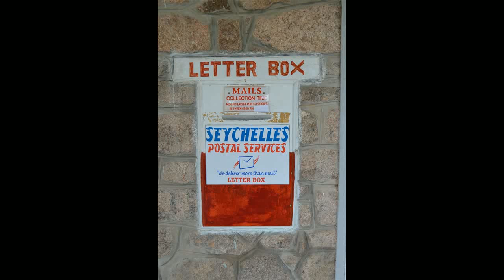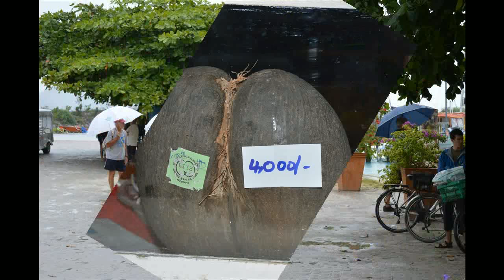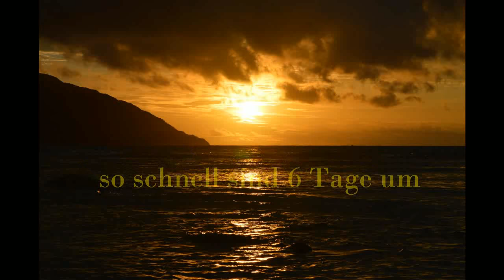𝑼𝒓𝒍𝒂𝒖𝒃 - 𝑳𝒂 𝑫𝒊𝒈𝒖𝒆 - 𝑺𝒆𝒚𝒄𝒉𝒆𝒍𝒍𝒆𝒏 - 𝑻𝒓𝒂𝒗𝒆𝒍 - 𝑭𝒖𝒏 Kalender 2020 - 🆃🆁🅰🆄🅼🆂🆃🆁🅰̈🅽🅳🅴 🅳🅴🆁 🆂🅴🆈🅲🅷🅴🅻🅻🅴🅽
November 2014 reisten wir nach La Digue - Seychellen. Nur mit Handgepäck beladen, genossen wir 6 Tage im Paradies. Übernachtunge im Marie-France Beach Front Apartement waren toll. Es gab nur drei Zimmer mit Frühstück. Die Zimmer waren einwandfrei, sauber und die besitzer sehr sehr freundlich und zuvorkommend. Wir können dieses Haus mit ruhigem Gewissen empfehlen. Die Insel La Digue ist traumhaft. Bewegen kann man sich zu Fuß oder mit einem gemieteten Fahrrad. Für mich als "NICHT"-Fisch Esser, gab es jeden Tag FISCH !  Creolische Küche ist excellent - wir haben es jeden Tag genossen!

Seychellen DuMont Reise-Handbuch

November 2014 we travelled to La Digue - Seychelles. Loaded only with hand luggage, we enjoyed 6 days in paradise. Overnight stay in the Marie-France Beach Front Apartment was great. There were only three rooms with breakfast. The rooms were impeccable, clean and the owners very friendly and courteous. We can recommend this house with a clear conscience. The island of La Digue is a dream. You can move on foot or with a rented bike. For me as a "NOT" fish eater, there was FISH every day!  Creole cuisine is excellent - we enjoyed it every day!

Kalender 2025 - Neue Kalender für # 2025 Kalender 2025: Neue Kalender für das Jahr 2025

## Warum ein Kalender 2025 wichtig ist

Ein Kalender ist nicht nur ein Werkzeug zur Zeitverwaltung, sondern auch ein unverzichtbarer Bestandteil unseres täglichen Lebens. Der ** Kalender 2025 ** hilft Ihnen dabei, wichtige Termine und Ereignisse im Blick zu behalten, sei es für berufliche oder personal Zwecke. Mit dem richtigen Kalender können Sie Ihre Zeit effizienter planen und Ihre Produktivität steigern.

## Arten von Kalendern für 2025

### Wandkalender 2025

Ein ** Wandkalender 2025 ** ist perfekt für diejenigen, die ihre Termine und Aufgaben auf einen Blick sehen möchten. Diese Kalender sind in verschiedenen Designs erhältlich, von minimalistischen Layouts bis hin zu kunstvollen Illustrationen.

### Tischkalender 2025

Ein ** Tischkalender 2025 ** ist optimal für den Arbeitsplatz oder das Office. Emergency room bietet eine kompakte Übersicht über den Monat und ermöglicht es Ihnen, schnell und einfach Notizen zu machen.

### Taschenkalender 2025

Für unterwegs ist ein ** Taschenkalender 2025 ** die beste Wahl. Er passt in jede Handtasche oder Jackentasche und ermöglicht es Ihnen, jederzeit und überall Ihre Termine zu überprüfen.

## Besondere Merkmale des Kalenders 2025

### Feiertage und Ferien

Der ** Kalender 2025 ** enthält alle wichtigen Feiertage und Schulferien, sodass Sie Ihre Urlaubsplanung rechtzeitig und effizient gestalten können.

### Personalisierte Kalender

Ein ** personalisierter Kalender 2025 ** ermöglicht es Ihnen, eigene Fotos und wichtige persönliche Ereignisse hinzuzufügen. Dies macht den Kalender nicht nur funktional, sondern auch zu einem schönen Erinnerungsstück.

### Umweltfreundliche Kalender

Immer mehr Menschen legen Wert auf Nachhaltigkeit. Umweltfreundliche ** Kalender 2025 ** sind aus recycelten Materialien hergestellt und tragen somit zum Umweltschutz bei.

## Tipps zur Auswahl des richtigen Kalenders 2025